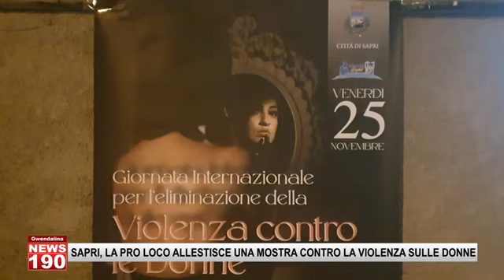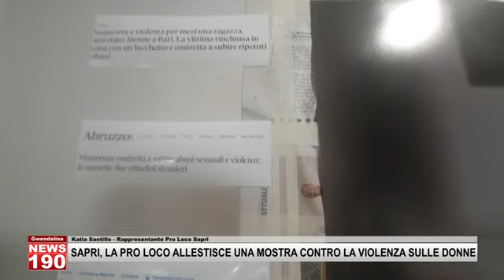SAPRI, LA PRO LOCO ALLESTISCE UNA MOSTRA CONTRO LA VIOLENZA SULLE DONNE